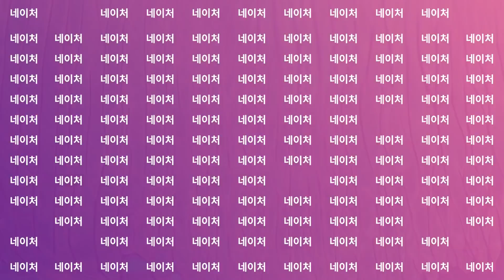'네이처'를 만나보세요! (Meet 'NATURE'!)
'네이처'를 만나보세요!
Meet 'NATURE'!